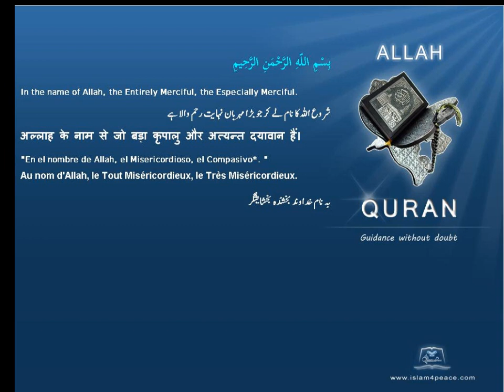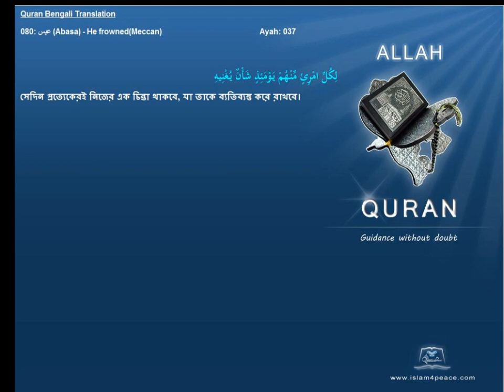Quran Bengali Translation 080 عبس Abasa He frownedMeccan Islam4peace com